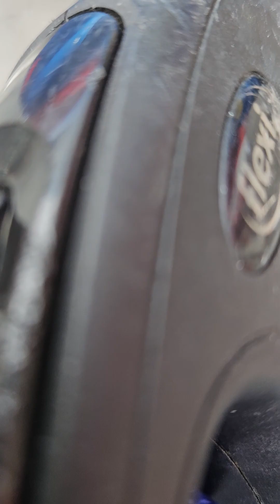approaching with king the woofter 4